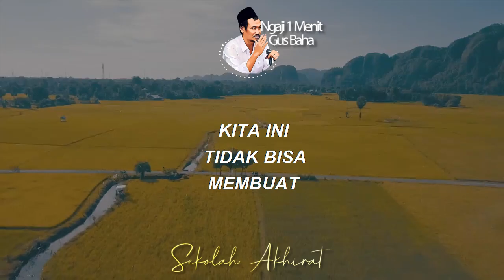Terimakasih Tuhan || Ngaji 1 Menit Gus Baha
Ngaji 1 Menit Gus Baha tentang terimakasih kepada Tuhan